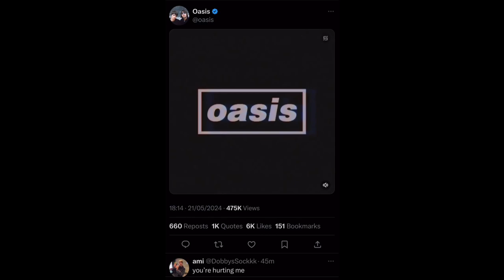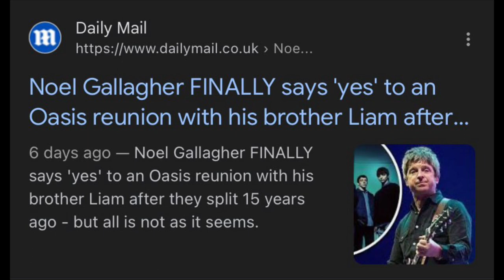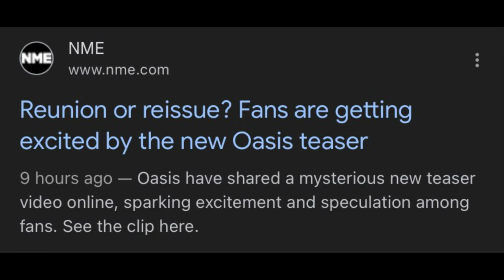Oasis Reunion For Definitely Maybe Anniversary ?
Word has been spreading around social media that oasis could be possibly getting back together this year for the 30th anniversary of the definitely maybe album. Personally i would love to see oasis get back together.

All of this help the channel to grow by pushing the videos out to more people.
Thanks again ❤️